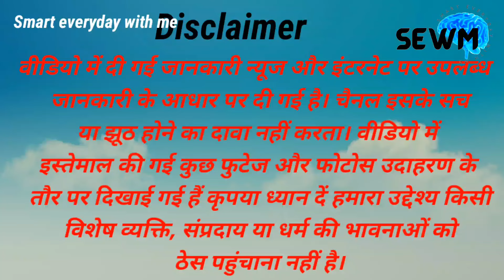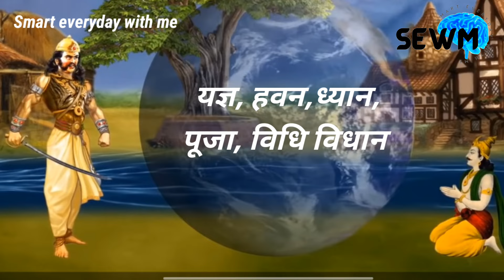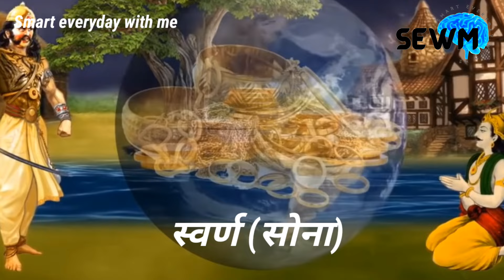कैसे हुई कलयुग की शुरुआत ? How Kaliyug Started ? कलयुग की शुरुआत कब और कैसे हुई।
दोस्तों इस वीडियो में आप जानेंगे कि कलयुग की शुरुआत कब और कैसे हुई।
यह वीडियो हिंदू पौराणिक कथाओं और लोक कथाओं से प्रेरित है। यह कहानियां हजारों साल पुराने धार्मिक ग्रंथों पर आधारित है। हमारा उद्देश्य किसी व्यक्ति,धर्म, संप्रदाय की भावनाओं को आहत पहुंचाना नहीं है। यह पौराणिक कथाएं केवल शैक्षिक उद्देश्य  के लिए हैं हमें उम्मीद है इसे इसी तरह लिया जाएगा।
कैसे हुआ कलयुग का आरंभ
कैसे हुई कलयुग की शुरुआत
कलयुग का आरंभ कैसे हुआ
कलयुग की शुरुआत कब और कैसे हुई
कलयुग की शुरुआत कैसे हुई
how Kalyug started
kaise hua kalyug ka aarambh
Kalyug ki shuruaat
Kalyug kab shuru hua
how did Kalyug entered Earth
Kalyug beginning in Hindi
the story of Kalyug
start of Kalyug

baackground Music by meterial used in this video goes to respected owner.